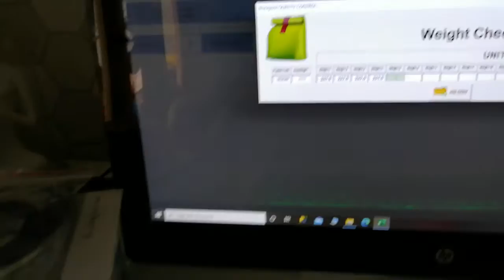NAS - Scales weight to Excel, NO extra software needed.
Wanted to send Scales Weights directly to Excel without the need of any extra software.
After researching WWW came across "Excel COMM interface" loads of VBA Code but not quite what I wanted.
Back to the drawing board.. research once again, came across a RS232-USB lead at £250!! too expensive for this project.
Research once again.. finally came across a more affordable RS232-USB on Ebay at around £120, fixed at the following:
* Baud Rate -9600 Baud
* Parity - None
* Data Bits - 8
* Stop Bits - 1
* Handshake - No
exactly what I needed!!
Tweaked a bit with VBA to just show the Weight and .. voila just by pressing "Print" on scales uploads Weight directly to Excel, VBA checks Weights and if within tolerance it moves on if not Pops-up a message to user.
Will upload Link to Ebay RS232-USB lead as soon as its back in stock.